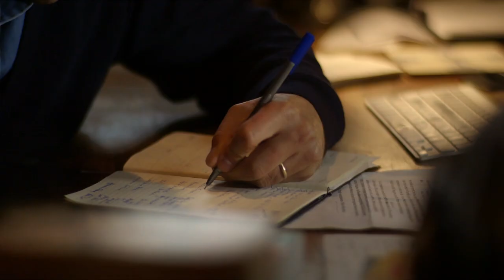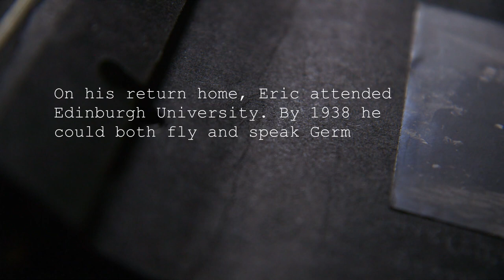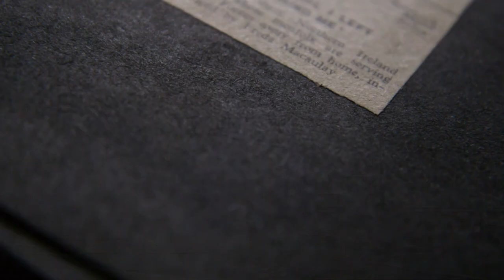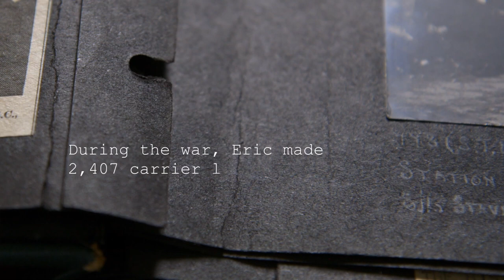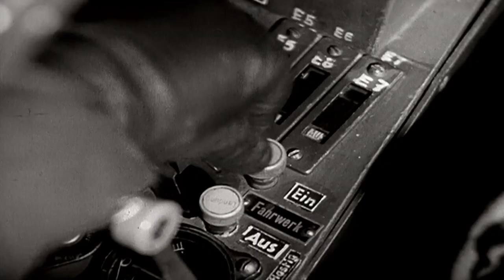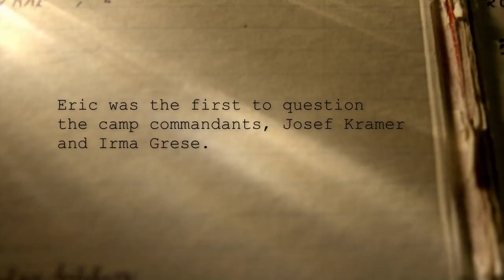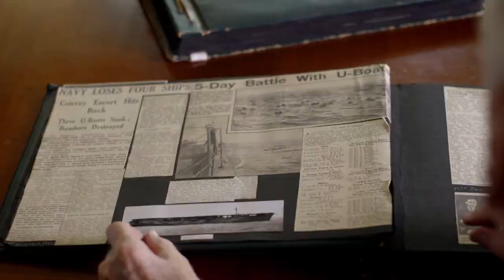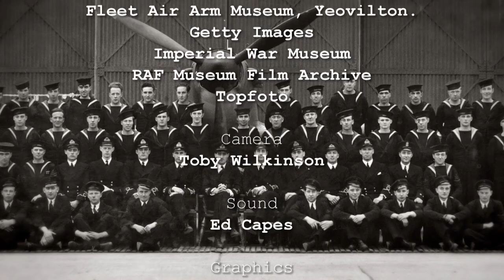BRITAIN'S GREATEST PILOT - THE EXTRAORDINARY STORY OF CAPTAIN ERIC "WINKLE" BROWN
Captain Eric "Winkle" Brown, (21 January 1919 – 21 February 2016) was a British Royal Navy officer and test pilot who flew 487 types of aircraft, more than anyone else in history.

Brown holds the world record for the most aircraft carrier deck take-offs/ landings performed (2,407 and 2,271 respectively) and achieved several "firsts" in naval aviation, including the first landings on an aircraft carrier of a twin-engined aircraft, an aircraft with a tricycle undercarriage, a jet aircraft, and a rotary-wing aircraft.
Brown flew almost every category of Royal Navy and Royal Air Force aircraft: glider, fighter, bomber, airliner, amphibian, flying boat and helicopter. During the Second World War, he flew many types of captured German, Italian, and Japanese aircraft, including new jet and rocket aircraft. He was a pioneer of jet technology into the postwar era.
Brown first flew when he was eight or ten when he was taken up in a Gloster Gauntlet by his father, the younger Brown sitting on his father's knee.[7][8][4]
In 1936 Brown's father took him to see the 1936 Olympics in Berlin. Hermann Göring had recently announced the existence of the Luftwaffe, and Brown and his father met and were invited to join social gatherings by members of the newly disclosed organisation. At one of these meetings, Ernst Udet, a former First World War fighter ace, was fascinated to make the acquaintance of Brown senior, a former RFC pilot, and offered to take his son Eric up flying with him. Eric eagerly accepted the German's offer and after his arrival at the appointed airfield at Halle, he was soon flying in a two-seat Bücker Jungmann.
During the Olympic Games Brown witnessed Hitler shaking hands with Jesse Owens.

In 1937, Brown left the Royal High School and entered the University of Edinburgh to study German. While there he joined the university's air unit and received his first formal flying instruction. In February 1938 he returned to Germany under sponsorship of the Foreign Office, having been invited to attend the 1938 Automobile Exhibition by Udet, by then a Luftwaffe major general. He there saw the demonstration of the Focke-Wulf Fw 61 helicopter flown by Hanna Reitsch. During this visit he met and got to know Reitsch, whom he had also briefly met in 1936.
On returning to a United Kingdom then at war, he joined the Royal Air Force Volunteer Reserve before subsequently joining the Royal Navy Volunteer Reserve as a Fleet Air Arm pilot, where he was posted to 802 Naval Air Squadron, initially serving on the first escort carrier, HMS Audacity, converted and thus named in July 1941. He flew one of the carrier's Grumman Martlets. During his service on board Audacity he shot down two Focke-Wulf Fw 200 Condor maritime patrol aircraft, using head-on attacks to exploit the blind spot in their defensive armament.
Audacity was torpedoed and sunk on 21 December 1941 by the German submarine U-751, commanded by Gerhard Bigalk. The first rescue ship left because of warnings of a nearby U-boat, and Brown was left in the sea overnight with a dwindling band of survivors, until he was rescued the next day. He was the one of two of the 24 to survive the hypothermia; the rest succumbed to the cold. Of the complement of 480, 407 survived.
 While at Farnborough as chief naval test pilot, Brown was involved in the deck landing trials of the de Havilland Sea Mosquito, the heaviest aircraft yet chosen to be flown from a British carrier. Brown landed one for the first time on HMS Indefatigable on 25 March 1944. This was the first landing on a carrier by a twin-engined aircraft. The fastest speed for deck landing was 86 knots (159 km/h; 99 mph), while the aircraft's stall speed was 110 knots (200 km/h; 130 mph). He also flew several stints with Fighter Command in the air defence of Great Britain. During this time, in the summer of 1944, Brown's home was destroyed by a V1 "Doodlebug" cruise missile, concussing his wife and causing serious injury to their cleaner. At this time, the RAE was the leading authority on high-speed flight and Brown became involved in this sort of testing, flights being flown where the aircraft, usually a Supermarine Spitfire, would be dived at speeds of the high subsonic and near transonic region. Figures achieved by Brown and his colleagues during these tests reached Mach 0.86 for a standard Spitfire MK IX, to Mach 0.92 for a modified Spitfire PR Mk XI flown by his colleague, Squadron Leader Anthony F. Martindale.